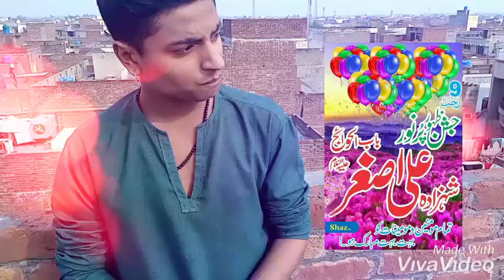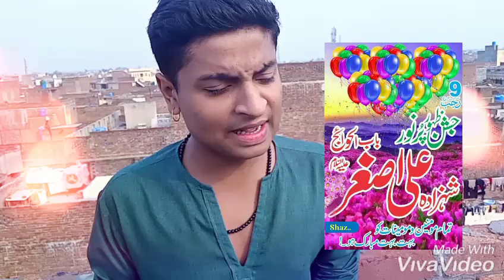Zakir Hamail intsar manzoor..qasida 9 rajab